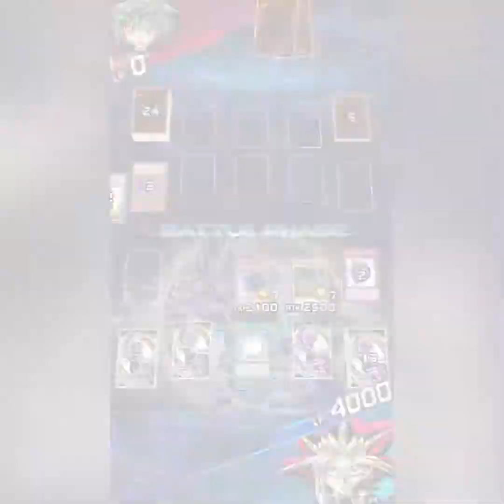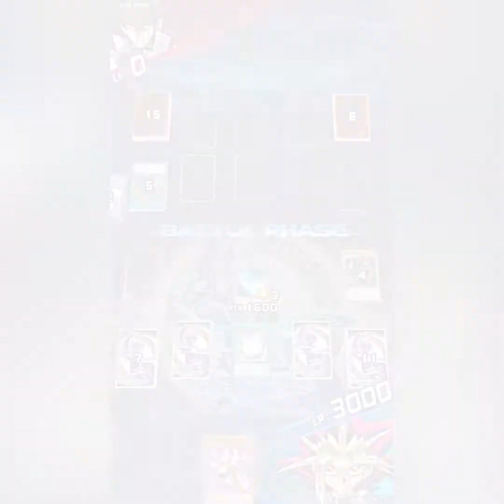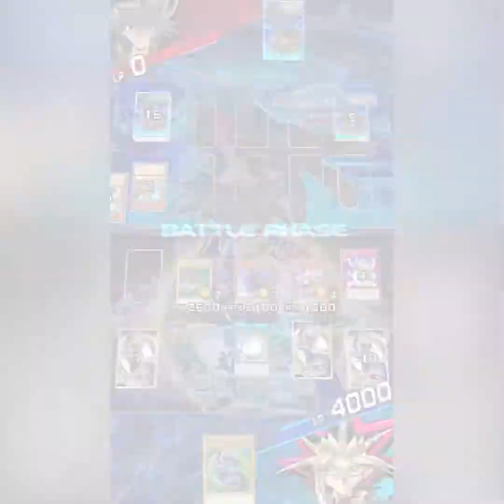Dark Magician TDGP/Ranked 10/2021 - Yu-Gi-Oh! Duel Links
Even with two (or more) hits it’s still playable and actually a lot of fun. I would recommend a third circle. I don’t own 3 and it’s not worth going through the box again. Rod is my third Navigation/Circle. Illusion could be kicked for Mahad if needed. All in all a pretty solid deck and definitely fun to play.

Decklist at the end of the Video as always.

Yugioh
Yugioh GX
Yugioh 5Ds
Yugioh Zexal
Yugioh arcv
Yugioh vrains
Yugioh seven
Yugiohgx
Yugioh5ds
Yugiohzexal
Yugioharcv
Yugiohvrains
Yugiohseven
Yugi Muto
Yami yugi
Seto Kaiba
Mokuba Kaiba
Dark side of dimensions
Darksideofdimensions
Pyramidoflight
Jaden Yuki
Axel Brodie
Volcanic
Volcanic doomfire
Neos Fusion
Elemental hero
Neos
Yugioh duel links
YGO duel links
Duel links
Ygoduellinks
Android
Kaiba Corporation
Kc Cup
Kccup
Cyberdark
Cyber Dark Edge
Cyberdarkedge
Neos
Zane trusdale
Zanetrusdale
Cyber Dragon
Yellow Ojama
Ojama Trio
Ojamatch
Armed dragon
Armeddragon
CHAZZ Princeton
CHAZZ it up
The CHAZZ
Magnet warriors
Magnetwarrior
Bandit Keith
Yubel
Yubel terror incarnate
Yubel the Ultimate nightmare
Rex raptor
Synchro
Dinosaurs
Tyranno infinit
Paleozoic
Lost World
Six samurai
Utopia
Sixsamurai
Shi en
Legendary six samurai
Elemental hero Neos
Aqua Neos
Jaden yuki
Flare Neos
Flare scarab
Neos Fusion
Yuki judai
Joey wheeler
Red-eyes